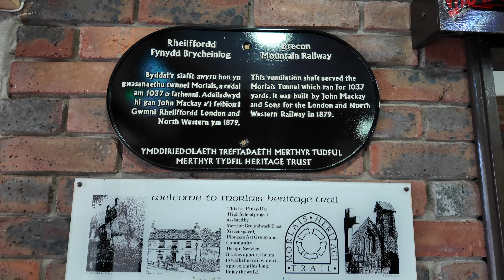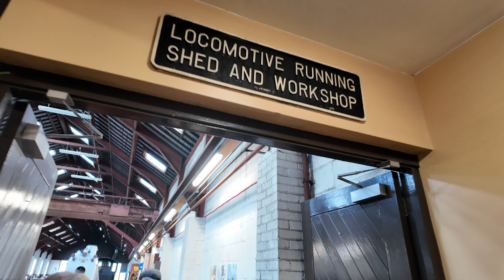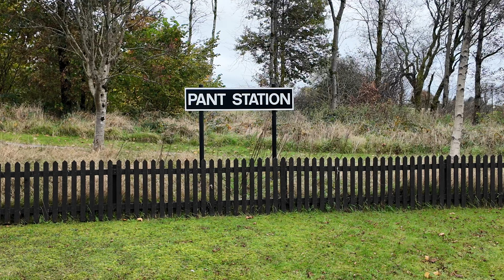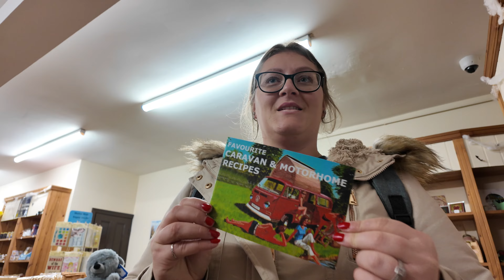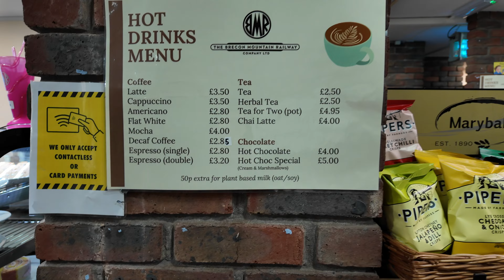💥Watch BEFORE you book!💥The Brecon Mountain Railway 🚂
In this video you will see me and my family visiting the Brecon mountain railway 🚂 to see if it’s worth a visit!